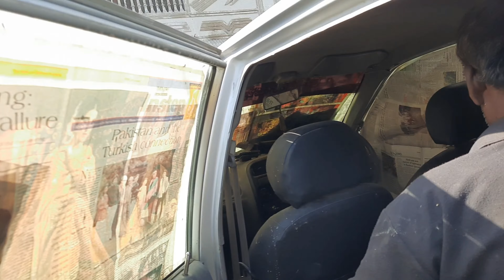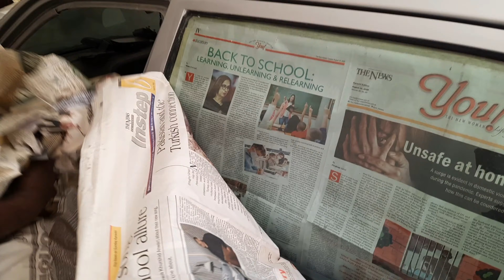Paint Project/ Suzuki ALTO/ CHZ